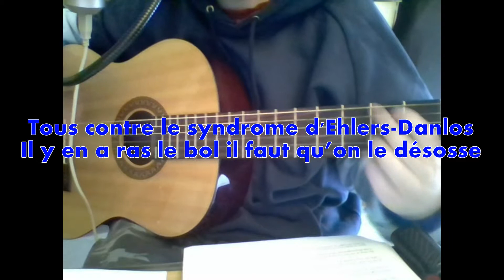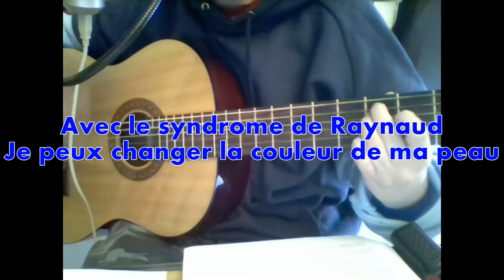SED'ons nous (test) SKYRITHME - vf (français)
Composition personnelle sur une maladie qui me touche (Tifou), je l'ai écrite pour parodier mon quotidien.

Ça nous ferai très plaisir!!!

CREDITS:

Écriture et composition de Tifou